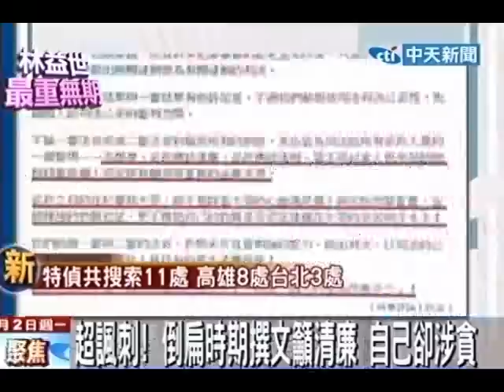昔的高喊「清廉」從政！林益世說一套做一套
中天新聞》前行政院秘書長林益世涉索賄，曾2度大動作開記者會自清，甚至7次強調自己絕無收賄，對照現在林益世坦承犯行還有不法所得，相當格外諷刺，還有網友發現，林益世原本在自己部落格高談清廉是從政要件的文章已悄悄被刪除，而且過去陳前總統涉嫌貪污，林益世多次當國民黨重砲手，批判貪污就要嚴辦，現在自己深陷貪污讓人很感慨。